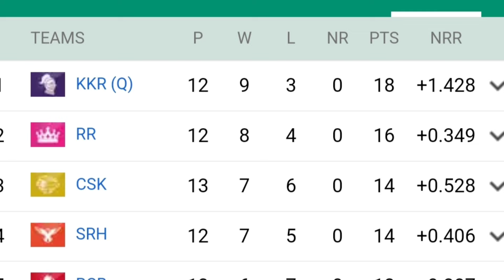आरसीबी चेन्नई ने बिगाड़ा आईपीएल का समीकरण कौन जायेगा सेमिफाइनल मे कौन होगा बाहर देखे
आईपीएल 2024 चेन्नई VS राजस्थान और आरसीबी VS दिल्ली कौन जायेगा सेमिफाइनल और कौन होगा बाहर देखे वीडियो

गिल साईं सुदर्शन ने चेन्नई की क्लास ली 35 रन से CSK हरा

IPL 2024 KKR VS GT

GUJRAT VS KOLKATA MATCH TODAY

IPL 2024 RCB VS DC

KKR VS GT MATCH PREDICTION

KKR VS GT LIVE MATCH IPL 2024